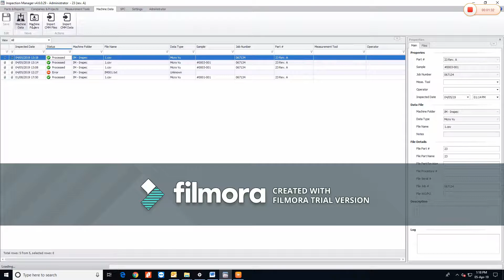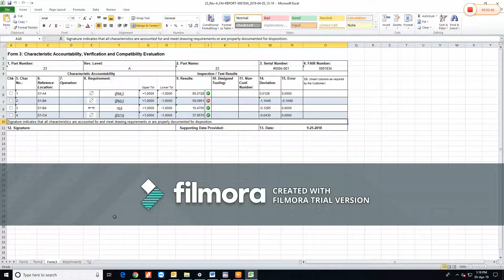Geo Informatics - CMM Integration With Inspection Manager from HighQA USA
Integration of Optical CMM from Micro VU with Inspection manager from HighQA USA by Geo Informatics India